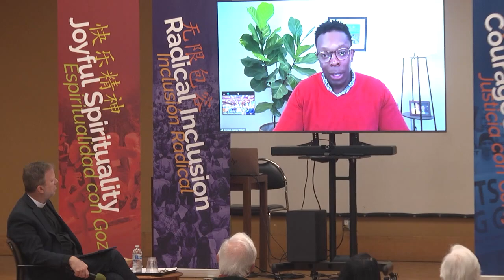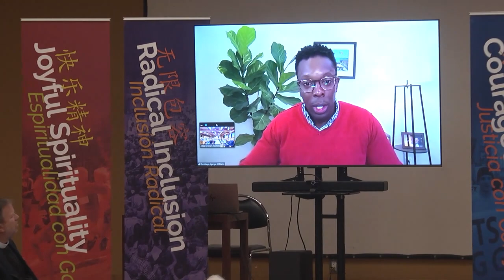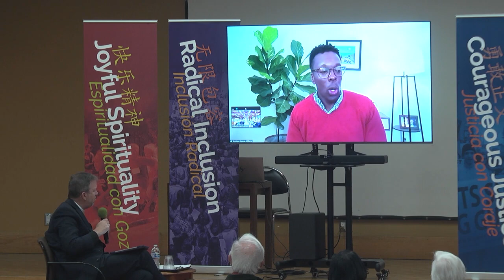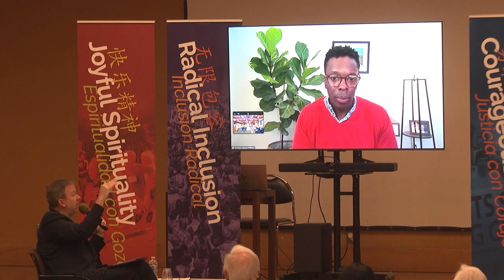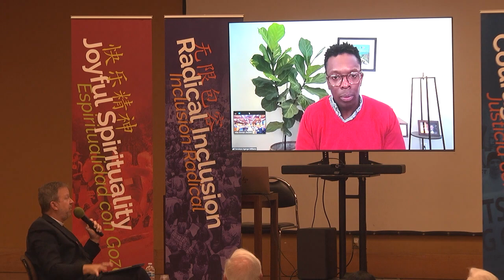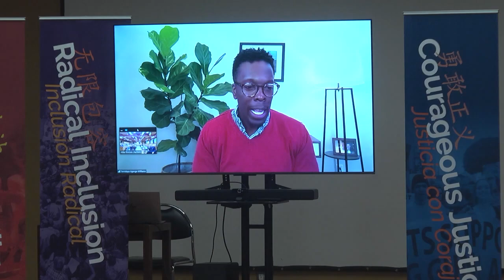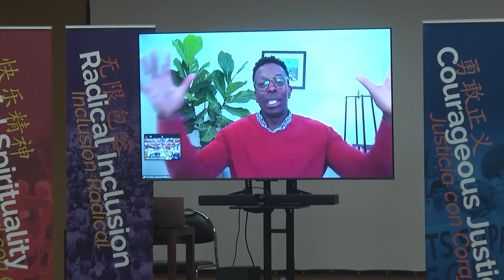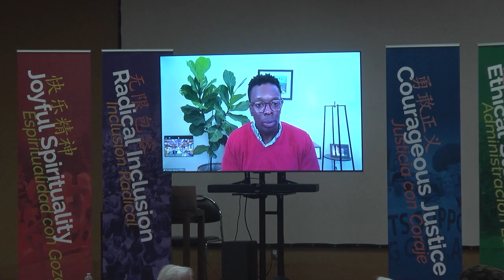Investigating the Insurrection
Conversation with Temidayo Aganga-Williams (via Zoom) in the Forum at 9:00 a.m. on Sunday, March 3, 2024 at All Saints Church, Pasadena. Temidayo Aganga-Williams is a partner at Selendy Gay, a New York litigation law firm. Most recently, Temidayo served as Senior Investigative Counsel for the House Select Committee to Investigate the January 6th Attack on the U.S. Capitol. As Senior Investigative Counsel, Temidayo was responsible for investigating the facts, circumstances, and causes of the attack and issues relating to the peaceful transfer of power. In that role, he conducted depositions and interviews of dozens of witnesses, including senior advisors to former President Trump, provided legal and strategic guidance on novel congressional investigation issues, coordinated the presentation of evidence for nationally televised hearings, and contributed to the Select Committee’s final report. Enjoy this fascinating Forum. (With enhanced audio!)

Please consider pledging to All Saints Church or donate to support the mission and ministries of All Saints Any donation, big or small, is appreciated!

Enjoy our extensive archive of stimulating and inspiring content!